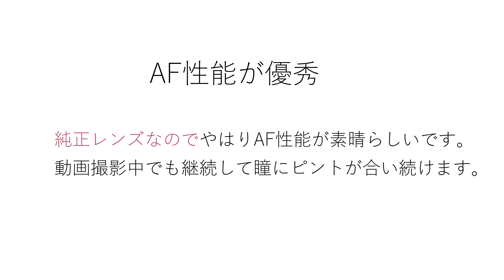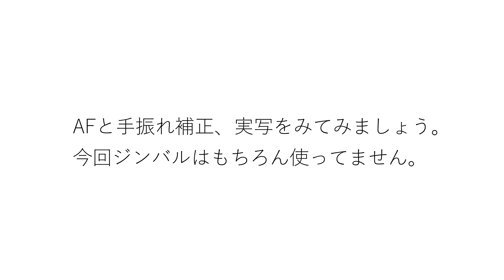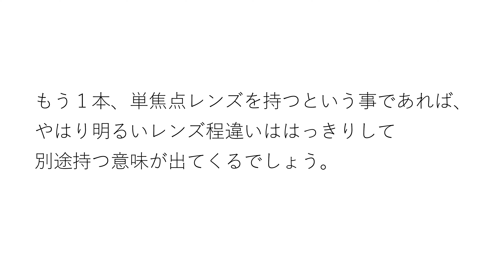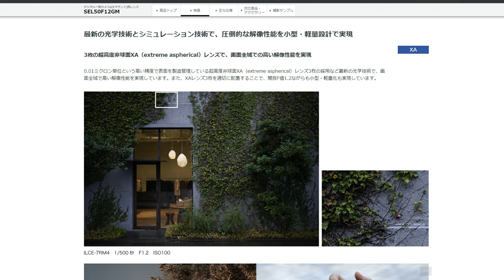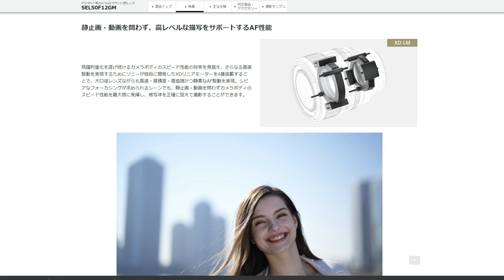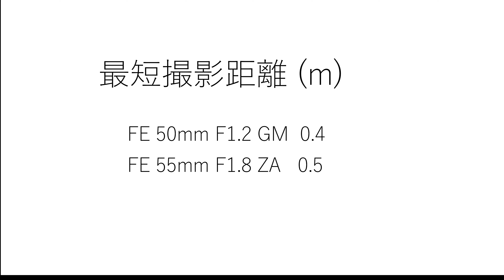ソニーのレンズを持つなら FE 24-105mm F4 G OSS ＋ お気に入り単焦点 FE 50mm F1.2 GM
お勧めのソニーレンズの組み合わせを紹介するという事で
まず基本の１本として
オールマイティで定評がある標準ズームの
FE 24-105mm F4 G OSS を、
セットでお勧めしたいお気に入りの単焦点レンズという事で
FE 50mm F1.2 GM を選ばさせていただきました。

レンズはお借りしてますが、自由で率直なレビューを、という事で
忖度なしでレビューします。

●NORI 星景写真講座はこちら
個人レッスン　マンツーマン指導好評です。Photoshopビデオ講座も。

星景写真家　湯淺光則